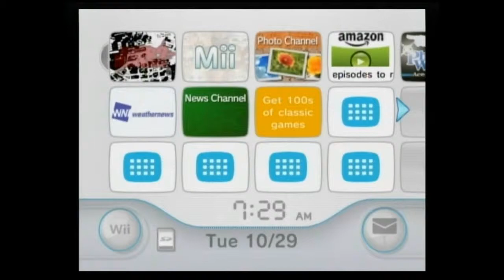No more heros 2 Desperate struggle Pt 1